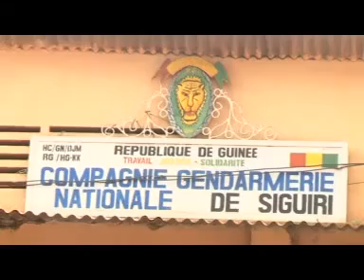Tono Mobela partie 3&4 version malinké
film guinéen version Malinké